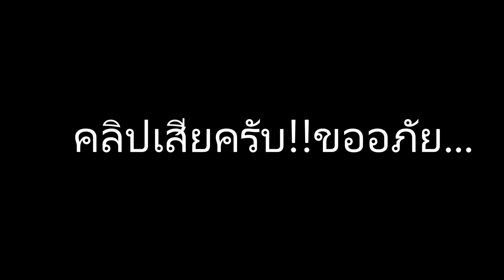[Stardew Valley] : แค่หมักก็หมดวันละ!! [221]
เกม Stardew Valley Part 221 กับการทำฟาร์มแบบเหนื่อยชิบหอง คลิปเสียอีกตะหากโคตรแค้น แถมด้วย หงุดหงิดไปซื้อแมวทองเล่นซะเลยหึ..
ขอบคุณสำหรับ FA ด้วยน้าาาาา ส่ง FA ได้ที่
หรือ
หรือร่วมสนับสนุน+ให้กำลังใจได้ที่นี่เลยครับ
สนับสนุนผ่านระบบ ทรูมันนี่